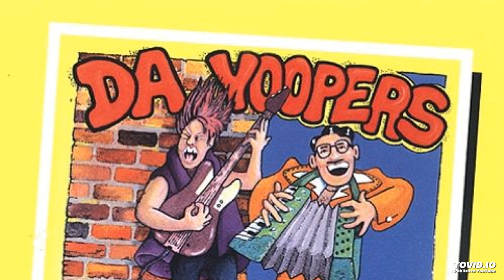My First Time Ever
By Da Yoopers off the
Album We're Still Rockin'